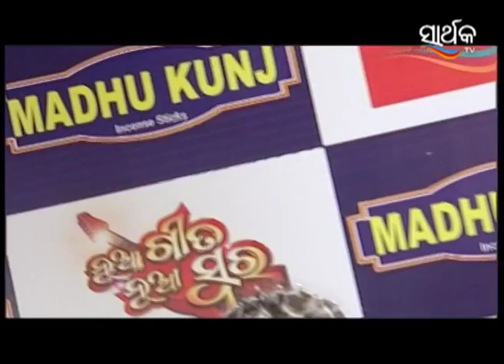Nua Gita Nua Swara | Odia Serial | Episode Part - 21 | Zee Sarthak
Synopsis:
Nua Gita Nua Swara will be the 1st ever singing reality show concept in any channel across the country/globe.
This is an Unique televised singing talent hunt where the participants will be performing with a virgin composition which has never been recorded anywhere for any public listening.
This show will witness the freshness of the new lyrics, new composition, and a new voice, bringing out the hidden budding talents in the limelight, to the whole audience of Odisha, which normally, would not have got a chance to show their talent and work in public.
Flow (Pre-Audition and Aidition)
The Team of Nua Geeta Nua Swara will be going to different districts of the state to handpick the budding hidden talents of our state and help them bloom into a complete flower by the end of this show.
Contestants would be undergoing through the Pre-Auditions Round where their vocal ability and their composition(own/new) will be judged by 2 affluent persons from the music industry of Ollywood.
Those who successfully cross this round, will face the three main judges in this Audition round and on successful completion of this round, the contestant will be going to the next round where they will sing with instruments.
Flow (Mega Audition)
The Mega Audition will follow after the Pre-Audition and Audition. Only a few handpicked talents will be given a chance to perform on a final stage to prove themselves worthy of being called as the winner of the title.
JUDGES
• Renowned Ollywood Music Director - Manmath Mishra
• Eminent Ollywood music Director - Bikash Das
• For the first time on reality show, Famed Music Director - Debashish Mohapatra.
• Renowned Lyricist of Odia film industry - Srikant Gautam
• Enigmatic  and youthful playback singer of Bollywood - Shaurin Bhatt
• Renowned and popular playback singer of ollywood - Sailabhama
ANCHORS
• The Sizzling and Sexy - Pupul Bhuyan
• The extremely Hot - Ananya Ojha (Offscreen)
GUEST APPEARANCES
Renowned Ollywood film stars, serial stars and famous singing personalities will be enhancing the craze of our show during it's telecast onscreen.
• Debasish
• Pupinder
• Jhilik
• Babusaan
• Riya